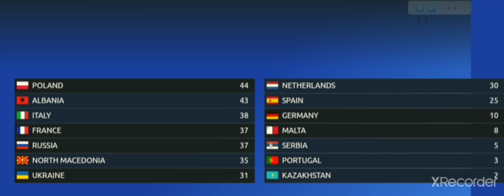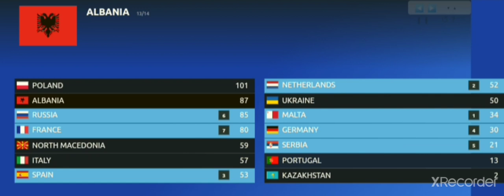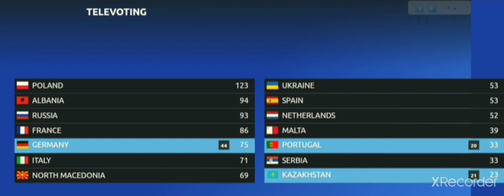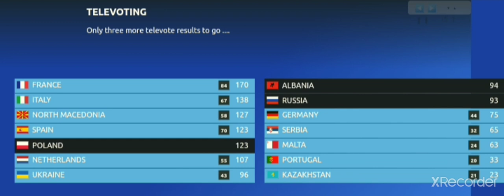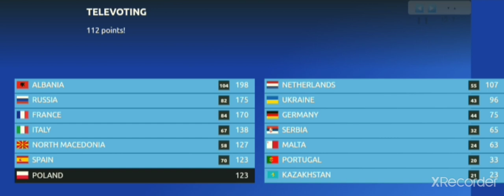Junior Eurovision 2021 - Voting prediction so far.